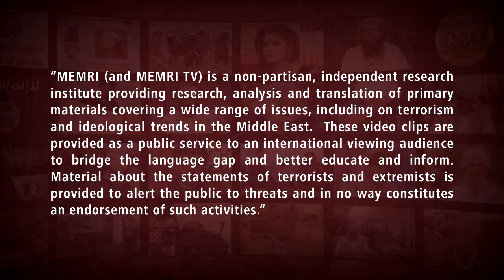Fatah Fighters Train in Urban Combat in Jenin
On December 18, 2022 a video of Fatah fighters training in the West Bank city of Jenin was posted on the Fedayeen Twitter account. In the video, masked Fatah members in full military gear can be seen carrying out an urban combat exercise.